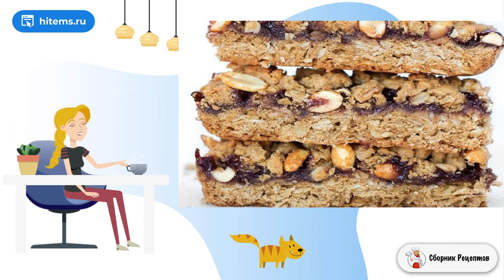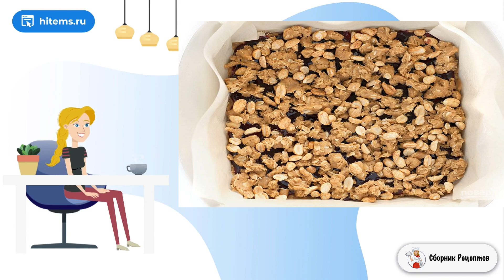Домашняя выпечка с вареньем. Простой рецепт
У меня в кладовой стояло варенье, решил использовать его для приготовления вкуснейшего домашнего десерта. Обязательно рекомендую вам рецепт пирога, как приготовить домашнюю выпечку с вареньем.    Готовый пирог нарезаю кусочками прямоугольной формы, что больше похожи на батончики. Можете использовать любое варенье, которое у вас есть: абрикосовое, малиновое, смородиновое, клубничное. Выбирайте такое, чтобы было меньше сока и больше мякоти. Ешьте пирог после остывания.

Ингредиенты:
Мука— 1,5 Стакана,
Овес — 1 Стакан,
Сода— 1 Щепотка,
Сливочное масло— 115 Грамм,
Коричневый сахар— 0,5 Стакана,
Яйца— 1 Штука,
Арахисовое масло— 0,5 Стакана,
Ванильный экстракт— 0,5 Чайных ложки,
Варенье — По вкусу,
Арахис— 1/3 Стакана,